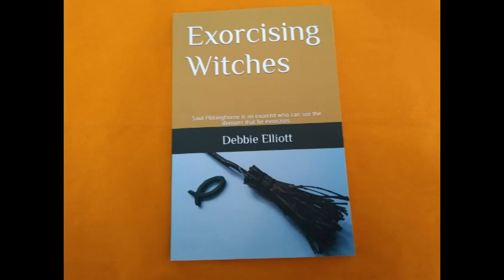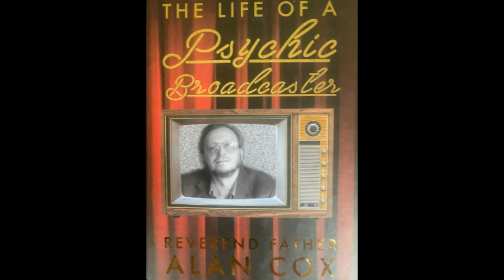Discussing Demonology with Monsignor Alan Cox